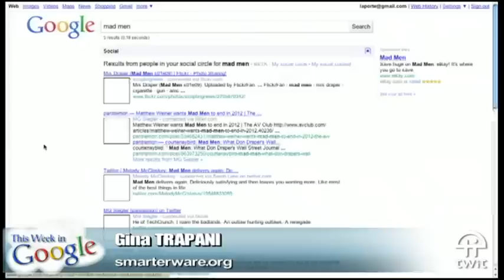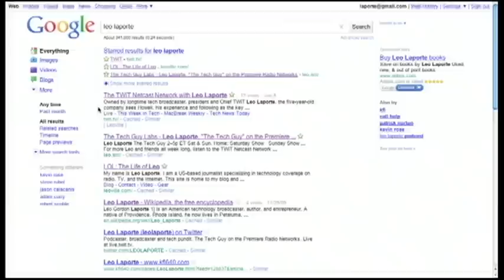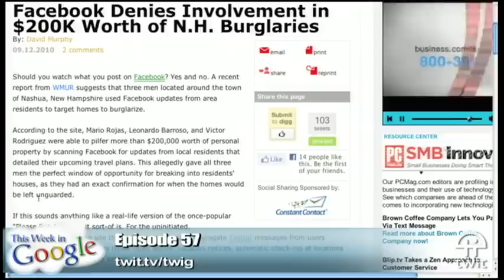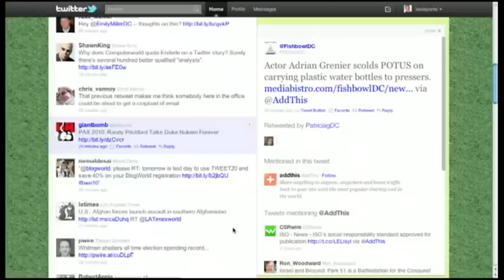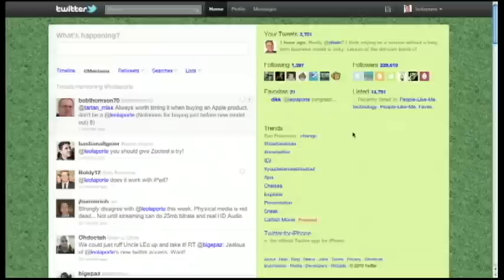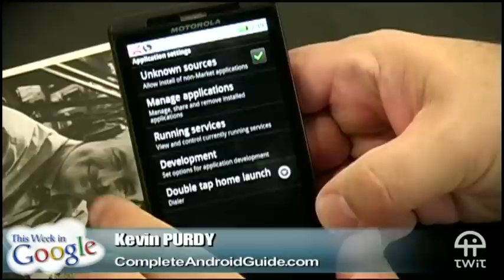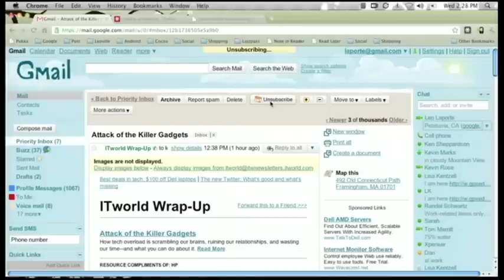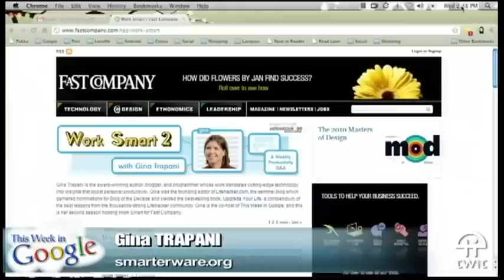This Week In Google 60: Pub Sub Hub Bub FUD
Hosts:Leo Laporte, Jeff Jarvis, and Gina Trapani.

Google Me confirmation, Google TV coming, Twitter beating Facebook and Google in social, newspapers on iPads, and more.
Guest: Kevin Purdy, contributing editor for lifehacker.com

Friendfeed links for this episode